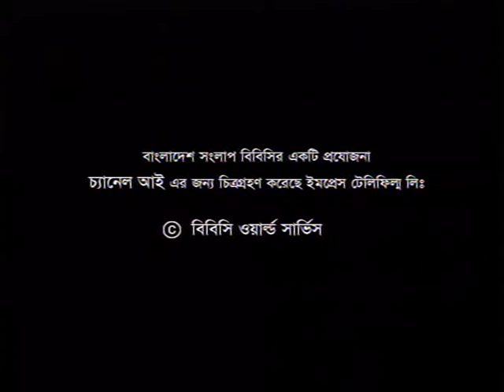BBC Bangladesh Sanglap, Dhaka, 23-Sep-2006, Series IIa-Ep 4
Panelists :

M. K. Anwar: Former Agriculture minister; elected MP from BNP,
Mohiuddin Khan Alamgir - Presidium members of Bangladesh Awami League; former deputy minister for planning of Bangladesh government, former minister for science and technology,
Mahi B. Chowdhury: Former MP of BNP; organising secretary of the new political party 'Bikalpa Dhara' and
Kamrun Nahar Dana: The first national medal holder female player of two games Badminton and Table Tennis.